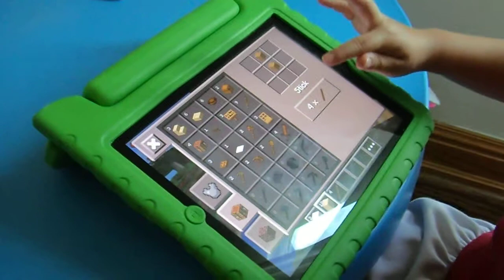Aimee shows how to play Minecraft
Aimee demonstrates her favourite game